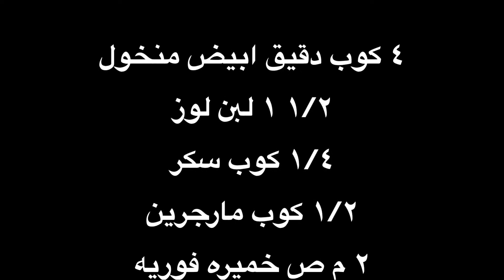طريقه عمل الكروسان النباتي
المقادير

٤ كوب دقيق ابيض منخول

١/٢ ١ لبن لوز

١/٤ كوب سكر

١/٢ كوب مارجرين

٢ م ص خميره فوريه

١/٤ م ص ملح

١/٢ كوب مارجرين لفرد العجين